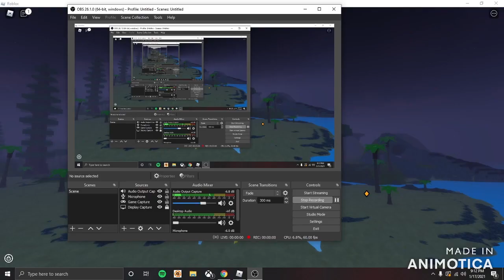Dinosaur Simulator - What is the best baro skin? Meta mysteries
In this video J, Sleepy, Sniper, and Zilla test out what baro skin is the best to use for pvp in dinosaur simulator.